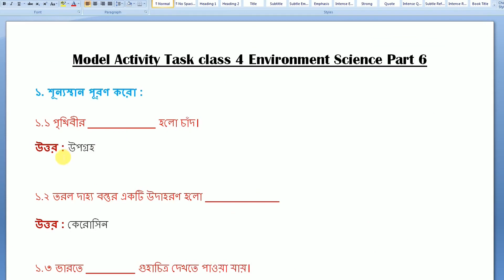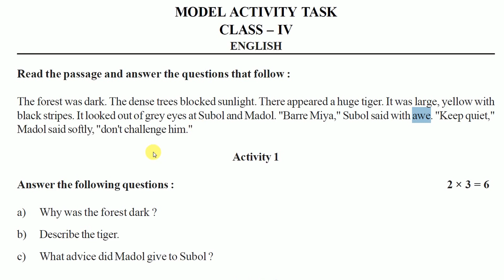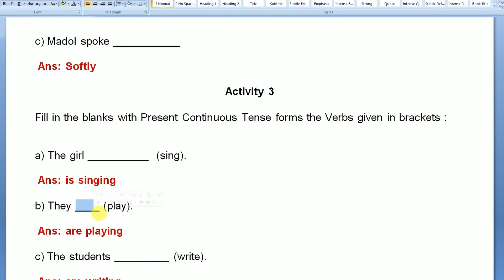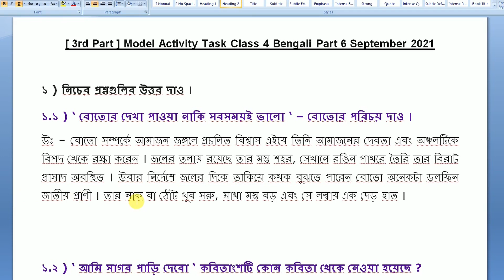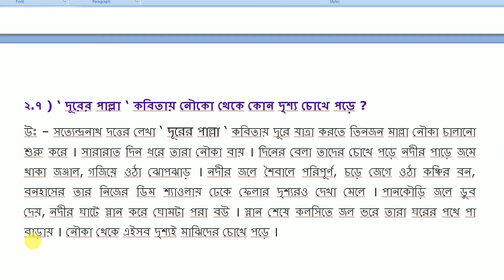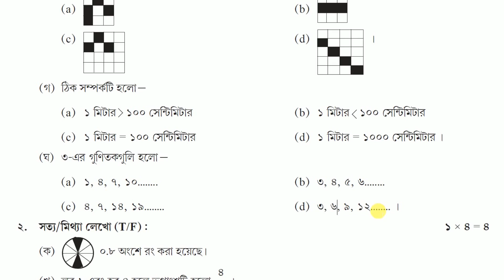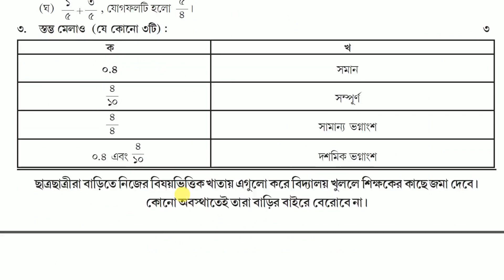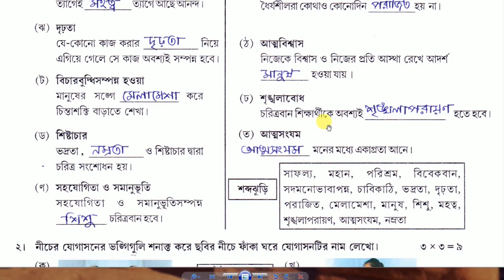class 4 model activity task part 6 / Class 4 Model Activity Task September 2021 Part 6 / All Subject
আজ আমি তোমাদের ক্লাস - 4 এর All Subject বা সমস্ত বিষয়ের সেপ্টেম্বর মাসে দেওয়া মডেল অ্যাকটিভিটি 6 ( তৃতীয় সিরিজ) প্রশ্নগুলির উত্তর, ব্যাখ্যা সহ সমাধান করিয়ে দেবো, আশাকরি তোমাদের খুব উপকারে লাগবে, তোমাদের এই বিষয়ে কোনো জিজ্ঞাসা বা প্রশ্ন থাকলে তোমরা কমেন্ট বক্সে আমাকে কমেন্ট করে জানাতে পারো।
আরো কোন কোন ক্লাসের কোন বিষেয়ে ভিডিও তোমরা দেখতে চাও সেটাও জানাতে পারো, ভিডিওটি ভালো লাগলে একটি লাইক আর কমেন্ট করতে ভুলবে না।
সবাই খুব ভালো থেকো, সুস্থ থেকো আর সাবধানে থেকো।